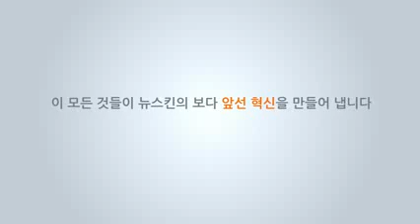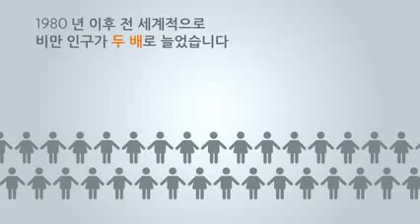2013 ageLOC TR90 Opportunity뉴스킨 파마넥스 에이지락 tr90 티알90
★가입방법★

1. 들어가셔서 회원가입 클릭

2. 디스트리뷰터 신규가입

3. 인적사항 입력 후, 후원자 US00222124 입력

4. 제품구매(회원가입시 30% 할인혜택)

2. Choose your country
3. Click "Ready to sign up?" in the top right corner.
4. Then click "Join our team"
5. Fill in the rest of the from and start saving on all products.
6. Then give your sponsor ID to your friends to also sign up and pass on the savings!